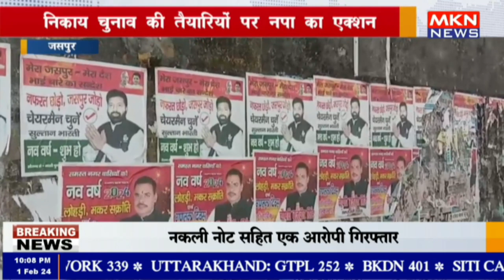जसपुर - निकाय चुनाव की तैयारियों पर नपा का एक्शन